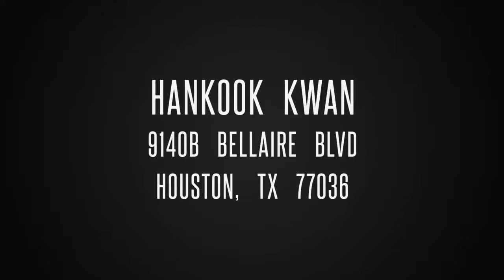Hankook Kwan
Authentic Korean stressing harmony in all dishes. Fresh ingredients. No MSG. Spacious, friendly, a drive to classic Korean cuisine at 9140B Bellaire Blvd, Houston, TX 77036.